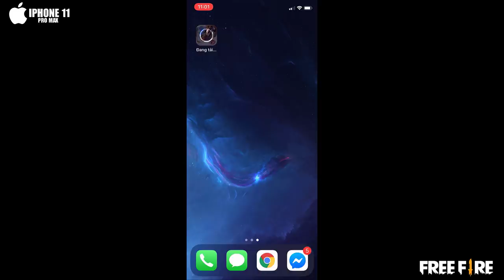FREE FIRE | MÁY LAG MUA IPHONE 11 PRO MAX VỀ CHƠI GAME | Sỹ Kẹo